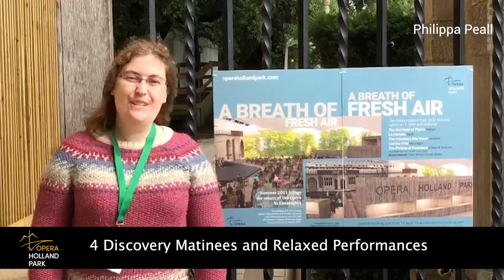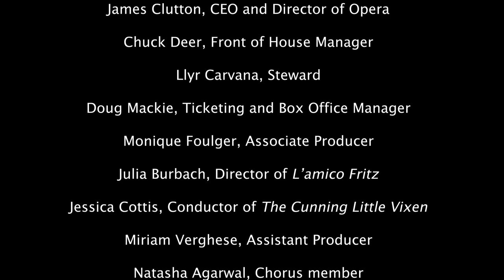The Opera Holland Park 2021 Season in numbers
As the end of the OHP 2021 Season approaches, we look back on some of the stats that have defined one of our greatest seasons so far.

Video edited by Ula Moroz